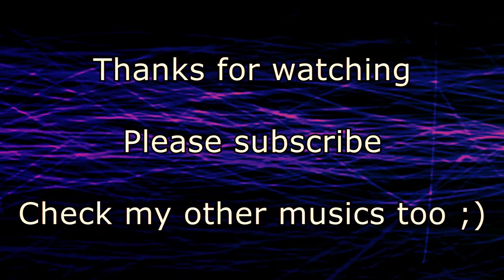Rocket Salad [Background Music]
Music made with FL-Studio - EWLQSO Gold - Colossus

Title : Rocket Salad
Composer : Gentil Puck, 2014

You can reuse this song to the extent that you explicitly cite the author.

Vous pouvez réutiliser cette musique dans la mesure où vous citez explicitement l'auteur.